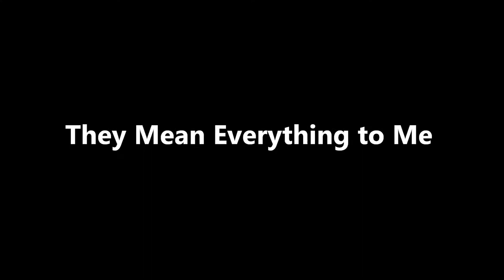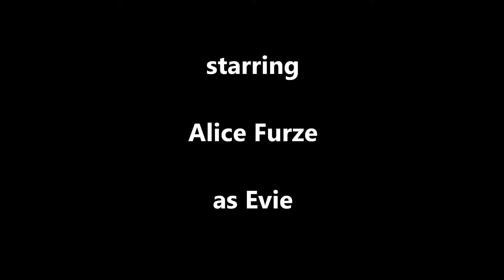They Mean Everything to Me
10 minute play by Peter Tucker directed by Sahn Millington, starring Alice Furze, also featuring Dean Dunstone and Colleen Henry.  Performed at Crash Test Drama Sydney finals, 14 July 2014.
NOTE: This is NOT a true case history.  The play explores what leads a person to extreme measures and to lose track of hope in life.  It does not advocate suicide.  If you are feeling desperate, there is always help.  In Australia, contact Lifeline 13 11 14.